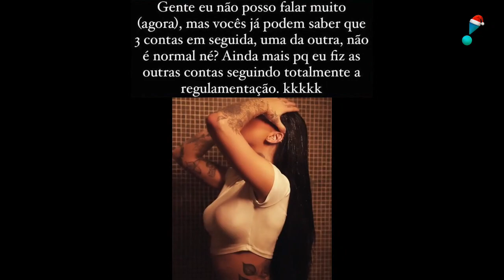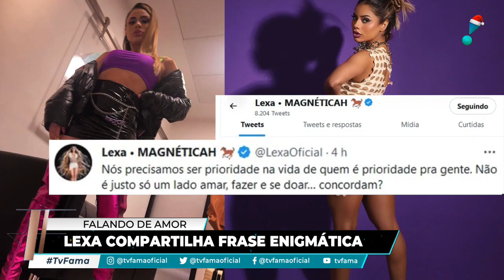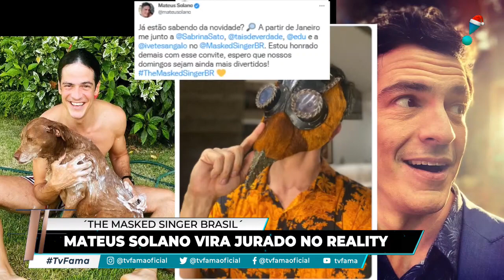TV Fama: Maíra Cardi e Arthur voltaram? Geisy Arruda se veste de mágica (13/12/22) | Completo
Fique por dentro do mundo das celebridades